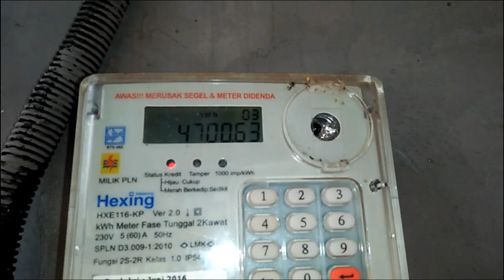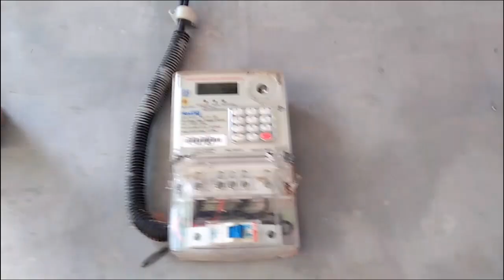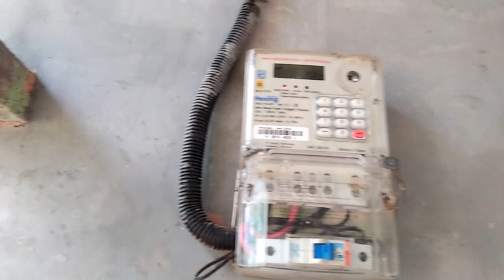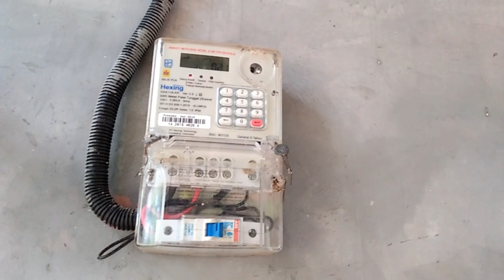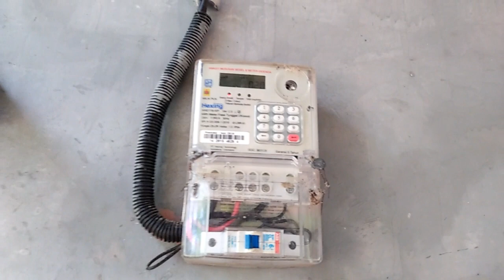PLN Boros akibat Kebocoran Arus Listrik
Listrik merupakan kebutuhan dasar masyarakat . agar tidak terjadi pembengkakan Tagihan Listrik tentu kita harus bijak menggunakanya.  Selain Harus Hemat... ternyata ada faktor lain yg menyebabkan Pulsa pln menjadi boros.  yaitu salah satunya Kebocoran Arus Listrik.

cara mengetahui nya yaitu
1. matikan semua Peralatan listrik
2. mbc posisi on
3. jika semua peralatan rumah sudah tidak ada yg memakai arus listrik
4. tekan angka 44 lalu Enter.  jika yg muncul angka 0000 maka tidak terjadi kebocoran arus.  akan tetapi jika ada angka selain angka 0 berrti terjadi kebocoran

solusinya Tata Ulang instalasi Listrik kita.  pastikan semua Sambungan kabel sudah tersolasi.

dan biasakan melepas colokan barang elektronik sekalipun tidak di gunakan.